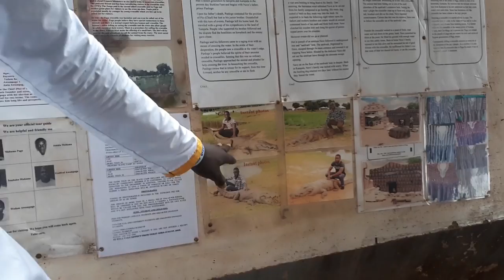Travel & See with Sister Derby - DERBYTANGA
Fun trip to Bolgatanga and Paga during the rainy season.